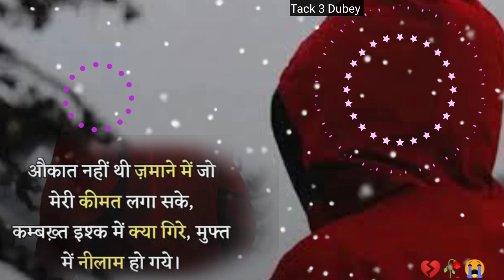कमबख्त... sayriTure Lines shayari |sad shayari, sad love shayari /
shayari,
shayari status,
shayari video,
shayari shayari,
shayari ringtone,
shayari song,
shayari hindi,
breakup shayari
hindi shayari
sad hindi shayari
sorry status
sadloveshayari
miss you status
sad ringtone
live ringtone
best shayari
Sad Status
Sad Shayari
status video
bewafashayari
love Shayari